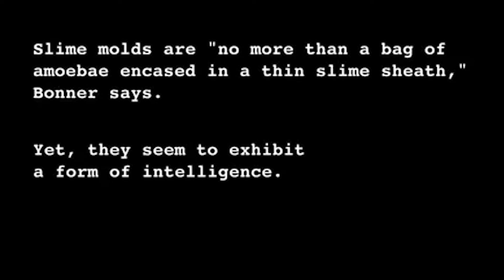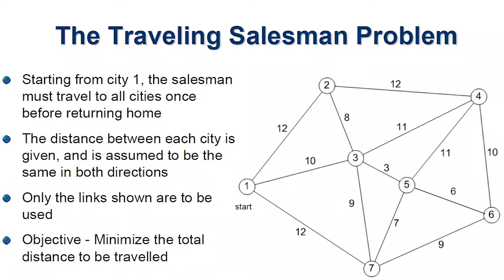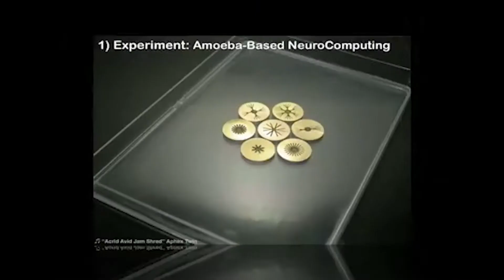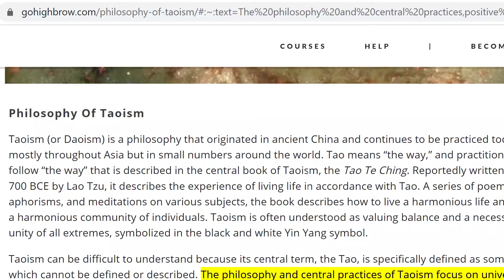Intelligence without a brain? | Slime Mold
Is intelligence a property of the nervous system alone, or is it a product of our entire being? Researchers have been using slime mold to understand intelligence for practical applications, but I think there's some deep philosophical implications to considered as well.